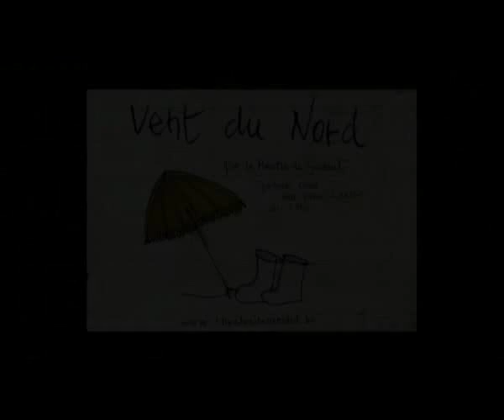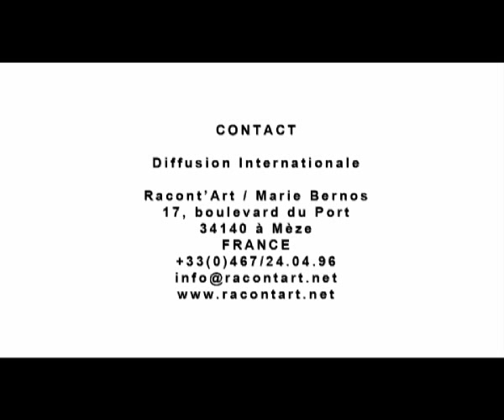Le Théâtre du Sursaut : Vent du Nord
Sur une Plage du Nord, entre bottes en caoutchouc et glaces démesurées, une famille déguste les vacances annuelles. Ils cherchent la détente et l'amusement mais... L'ennui les guette et les petites galères familiales reviennent au galop.
Le public est invité à grignoter ces tranches de vie. Il observe, à la loupe, ce quotidien des vacanciers venus chercher la part de rêve promise par les congés payés.
Un spectacle de théâtre visuel pour petits et grands.